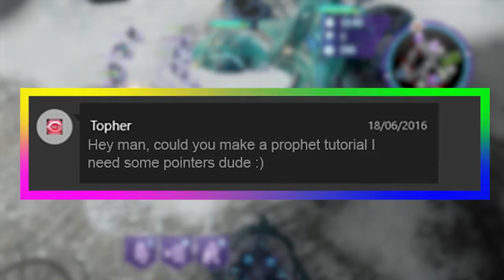Subscribe To Mr. Sandman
My latest channel trailer - August 2016